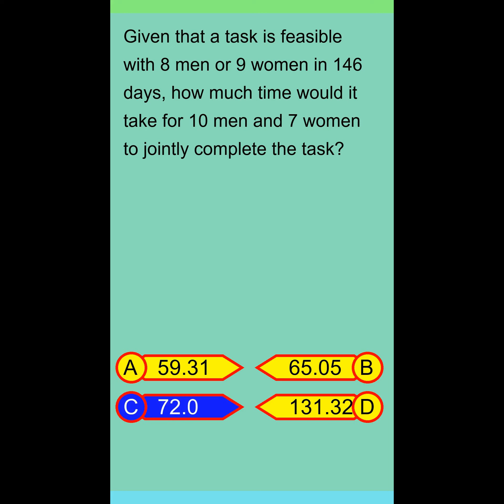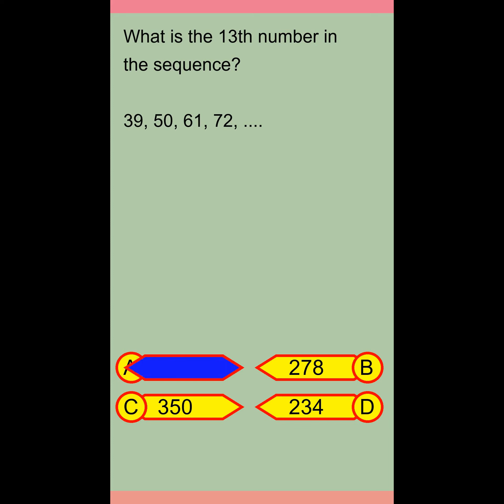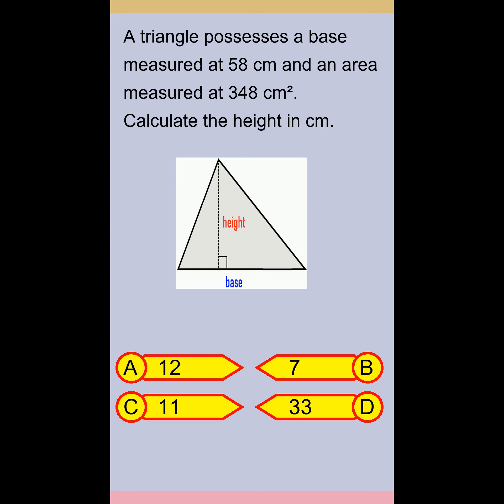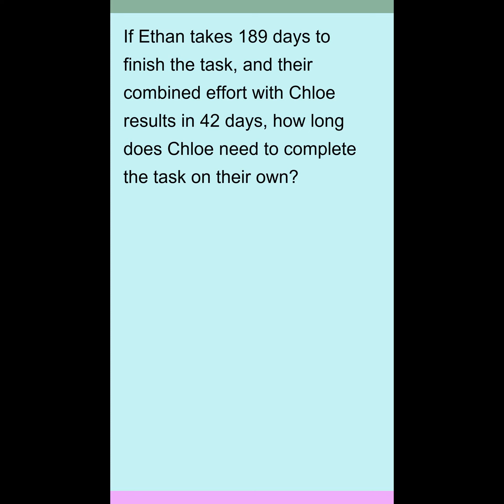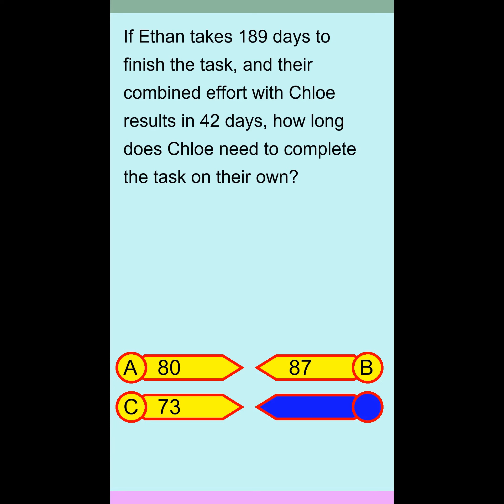Brain Teaser MCQ 5Y 04Jan24 0959